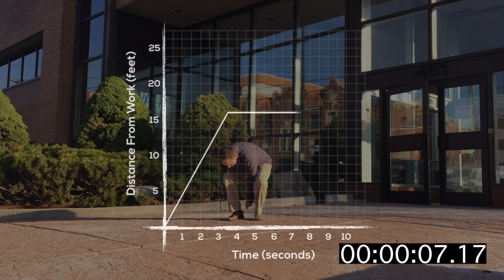Walk Out - Task 3, Act 3 [3 Act Math Task]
This short clip shows a man walking out of work, pausing to fix his shoe, then continue walking in the same direction. Does your graph match? Check it out to find out!